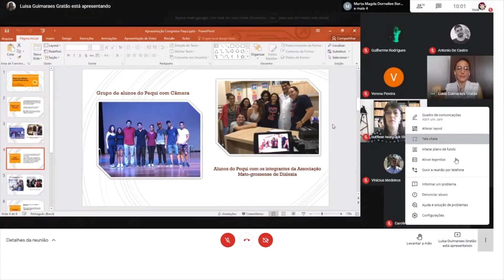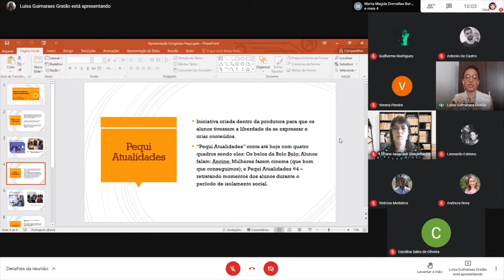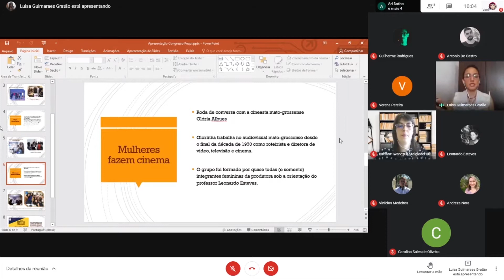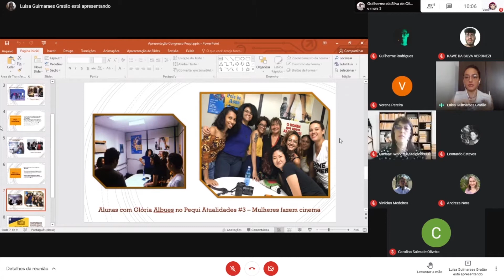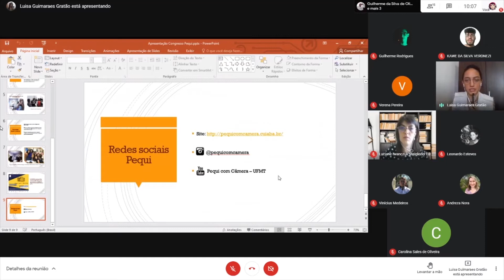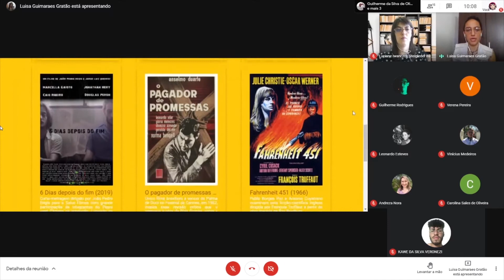Apresentação "Pequi com Câmera: alunos filmam alunos" (2021)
Apresentação da discente Luísa Gratão no 9º Congresso Brasileiro de Extensão Universitária, realizado pela Universidade Federal de Minas Gerais. A comunicação intitulada "Pequi com Câmera: alunos filmam alunos" foi apresentada em 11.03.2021 e teve orientação do Prof. Dr. Leonardo Esteves. A mesa foi mediada pela Profª. Luciane Iwanczuk Steigleder.

Devido a problemas de conexão, não foi possível registrar os primeiros minutos da apresentação.

É possível acessar o arquivo apresentado em Power Point pela discente